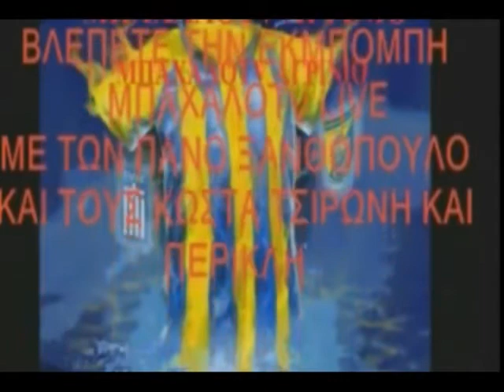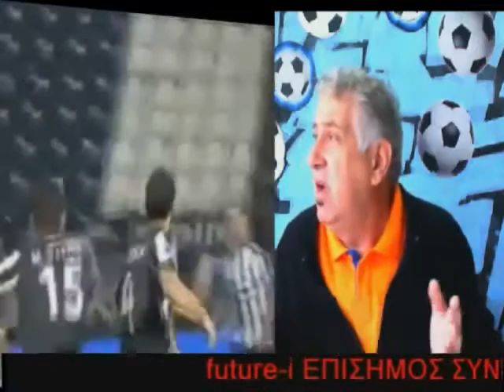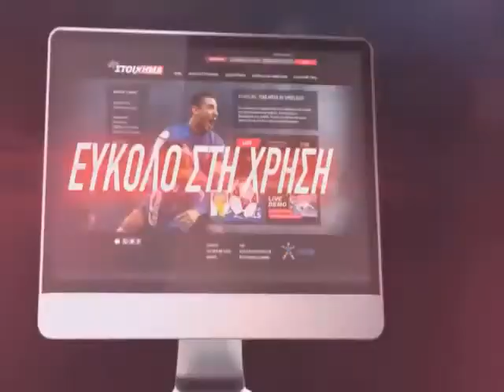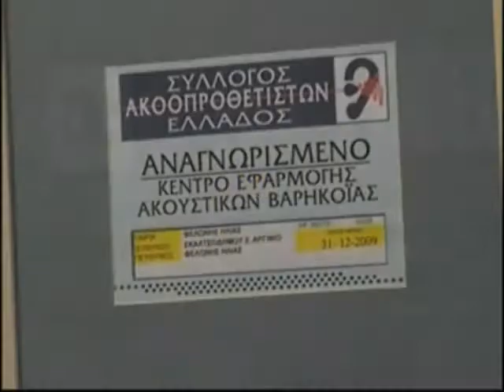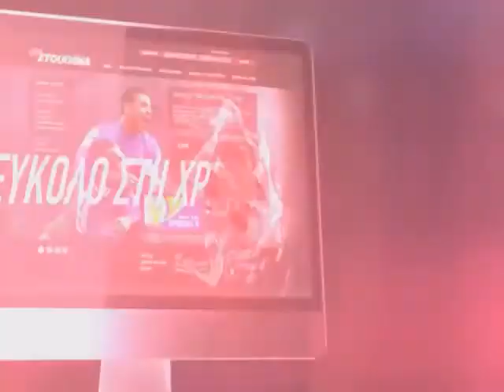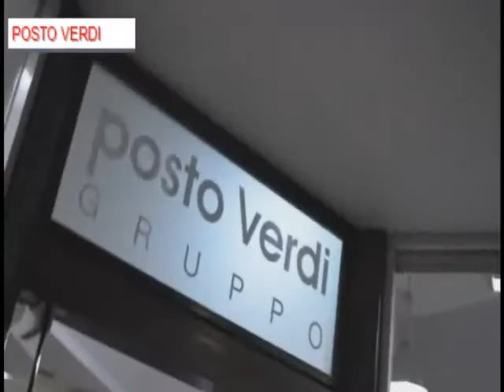ΜΠΑΧΑΛΟ ΕΚΜΠΟΜΠΗ ΔΕΥΤΕΡΑΣ 2 2 2015